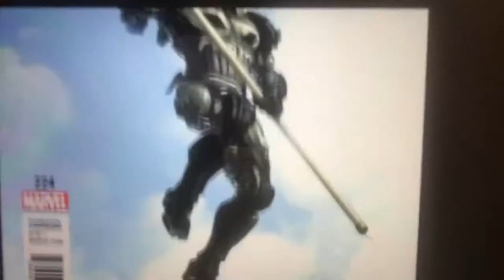Barrier #3 | COMIC BOOK UNIVERSITY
Barrier 3 (2018) comic book review: The "silent" comic book.

comic_book_university